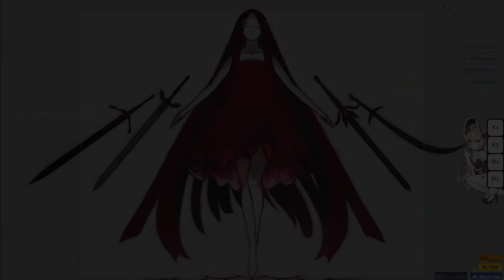Zektbach - L'erisia (primal logic) [Special] 97.54%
2 month old play lol